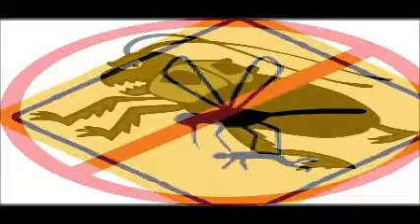Another Hot Christmas Karen Jameson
Another Hot Christmas in Louisiana by Karen Jameson